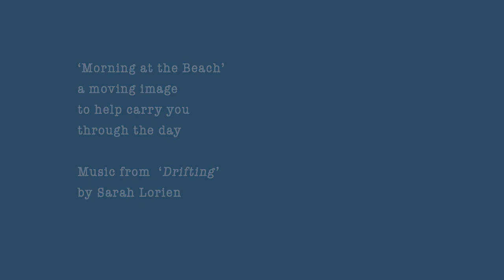Morning at the Beach, by Sarah Lorien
A moving image. 30 peaceful seconds of Morning at the Beach to start your day, or for a quick recharge any time at all.

The music is from 'Drifting', a collection of instrumental and ocean-inspired music.  Hopefully ready for release in 2013.